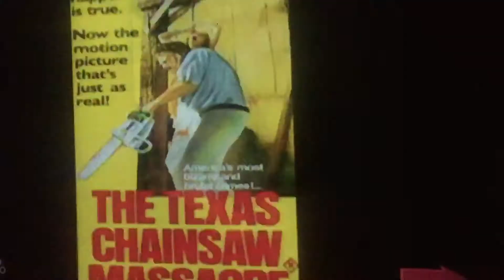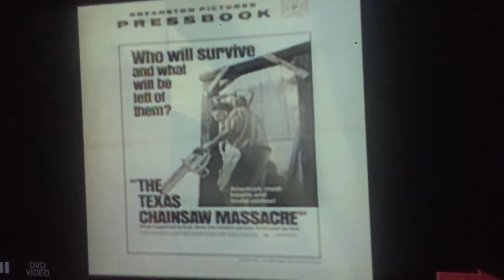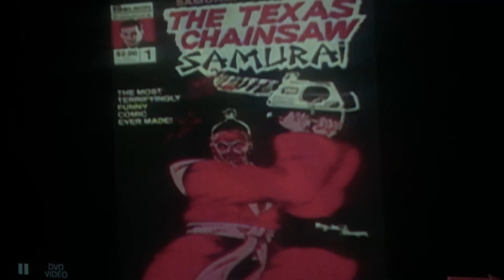Texas Chainsaw Massacre(1974)A Classic or Not? Quick Review